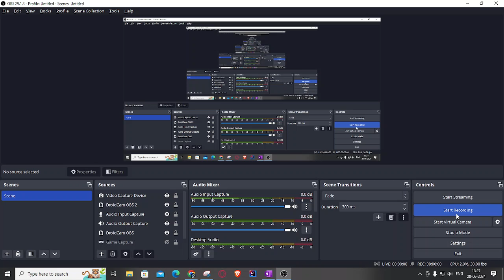10th Std, M1, L-3, 3. Arithmetic Progression , Practice Set 3.1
Easily explained in Hindi and English.